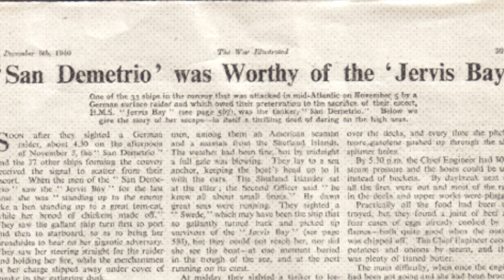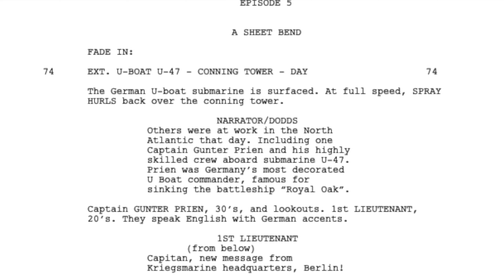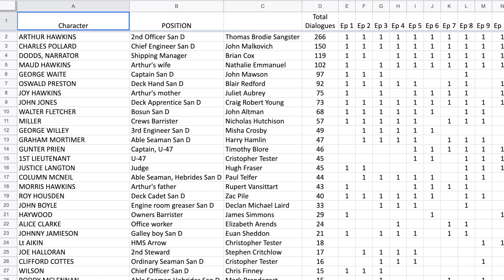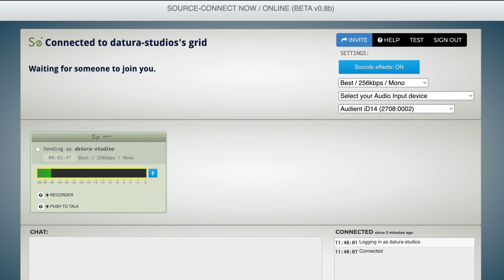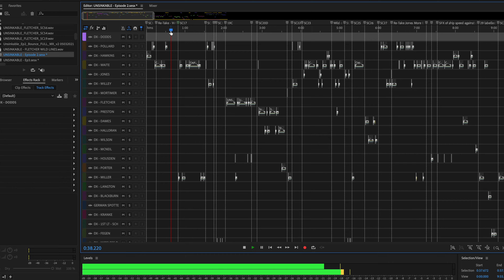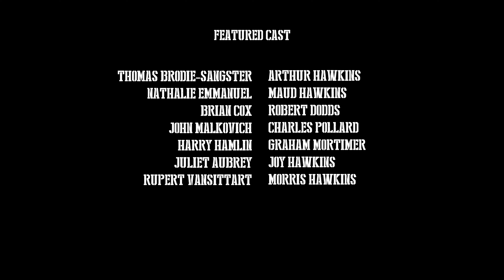Inside the Episodes: Episode 00 | Unsinkable | Wondery+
The creators of Unsinkable, Misha Crosby & John Mawson, discuss the genesis of the project. How the audio movie came to be, writing, casting, recording the actors and transitioning into the post-production assembly of the series.

Inside The Episodes is a series where Misha Crosby and John Mawson, the creators of Unsinkable, discuss the genesis of the project. How the audio movie came to be, writing, casting, recording the actors and transitioning into the post-production assembly of the series. Unsinkable is one of the most extraordinary tales of heroism, fortitude and seamanship of WW2, based on the true story of the cargo ship “San Demetrio”. Listen to all episodes of Unsinkable exclusively and ad-free by joining Wondery+ in the Wondery App, Apple Podcasts or Spotify.